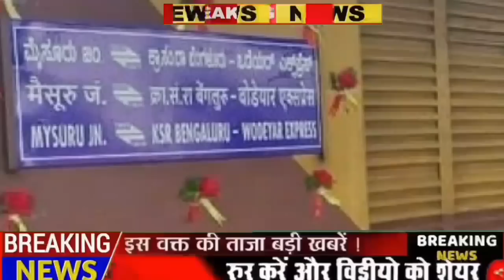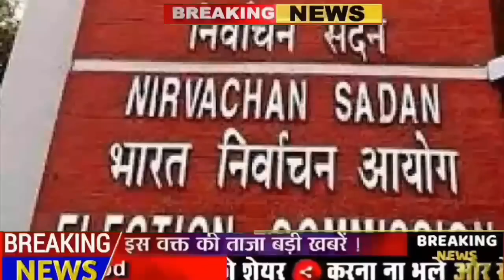Aaj 10 October sabhi mukhya taza samachar |Sansad mai Nagrikta kanun par bole amit shah